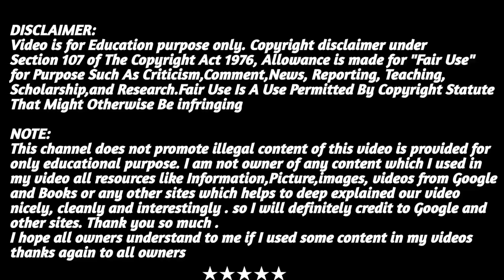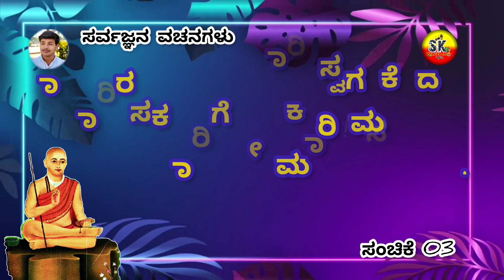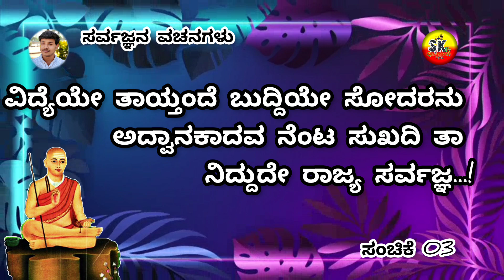ಸರ್ವಜ್ಞನ ವಚನಗಳು ಸಂಚಿಕೆ-03|Sarvagna|Vachanagalu |Part 03|ಸರ್ವರೋ ತಿಳಿಯಬೇಕಾದ ಜೀವನದ ಪಾಠಗಳು@SKTvKannada05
NOTE:
This channel does not promote illegal content of this video is provided for only educational purposes, I am not owner of any content which I used in my video all resources like information,picture,images,videos, from Google and books or any other sites which helps to deep explained our video nicely, cleanly, and interestingly. so I will definitely credit to Google and other sites, Thank you so much .
I hope all owners understand to me it I used some content in my videos thanks again to all owners.

             ಎಸ್.ಕೆ. ಟಿ.ವಿ ಗೆ🌍 ಸ್ವಾಗತ ಸುಸ್ವಾಗತ🙏

ಸ್ನೇಹಿತರೆ ಭಾರತ ದೇಶ ವಿಶ್ವದ ತಾಯಿ, ಇಲ್ಲಿನ ಸಂಸ್ಕೃತಿ,ಸಂಸ್ಕಾರ ಪರಂಪರೆ,ಮಾನವತೆಯ ಸ್ವರೂಪ, ಇಲ್ಲಿನ ಆಚಾರ ವಿಚಾರ ವಿಜ್ಞಾನಕ್ಕೆ ಮಾದರಿ,

ಆದರೆ ಇಂದಿನ ದಿನಗಳಲ್ಲಿ ನಮ್ಮ ಸಂಸ್ಕೃತಿ, ಸಂಸ್ಕಾರ, ಪರಂಪರೆ, ಕ್ಷೀಣಿಸುತ್ತಿದೆ ಇದನ್ನ ಉಳಿಸಿ ಬೆಳೆಸುವಂಥ ಸಣ್ಣಪ್ರಯತ್ನವೇ ಈ ಚಾನೆಲ್ ನ ಪ್ರಾರಂಭ,

ನಮ್ಮ ಈ ಚಾನೆಲ್ ನಲ್ಲಿ ಭಾರತೀಯ ಪರಂಪರೆ, ಸಂಸ್ಕ್ರುತಿ, ಸಂಸ್ಕಾರ, ಹಾಗೂ ಇತರೆ ಒಳ್ಳೆ ಮಾಹಿತಿಯುಳ್ಳ ವಿಡಿಯೋ ಗಳನ್ನು ಶಿಕ್ಷಣ ನೀಡುವ ಹಾಗೂ ಮನೋರಂಜನೆಯ ಉದ್ದೇಶದಿಂದ ಹಾಕಲಾಗುತ್ತದೆ

" ಜೈ ಹಿಂದ್ ಜೈ ಕನ್ನಡಾಂಬೆ "

source:
unknown